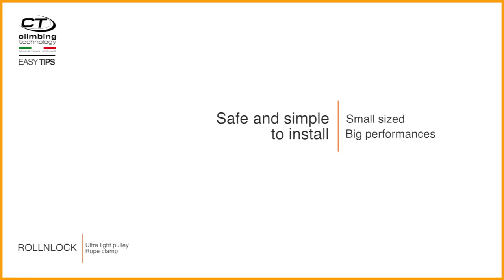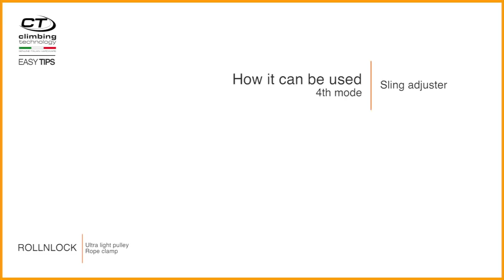RollNLock Tutorial ENG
How to use the RollNLock :Ultra-light pulley / rope clamp (only 80 g!) designed for work, rope climbing maneuvers, rescue and self-rescue situations.